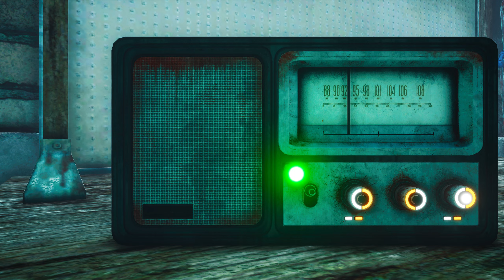Biomutant ITA EP 61 Le Guardi del forte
Salve a tutti ragazzi mi raccomando ,se volete che la serie continui,lasciate tanti like e commenti,a voi non costa nulla,mentre a me motiva molto